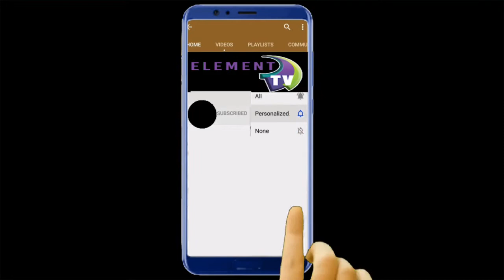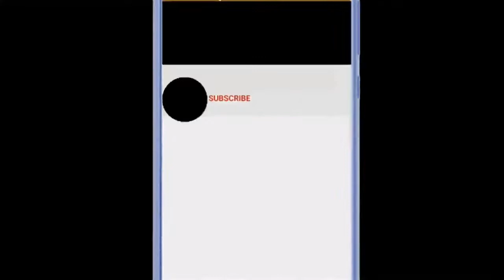(watch this) REV. OBOFOUR FINALLY MEETS NANA AGRAADA